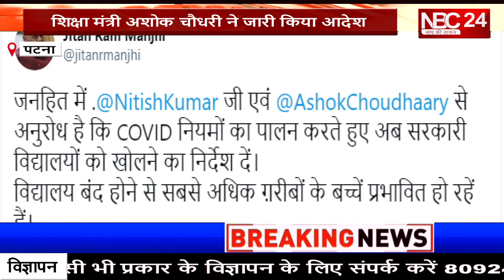अभी नहीं खुलेंगे स्कूल, दो टूक कह दिया है शिक्षा मंत्री ने, जानिए अब आगे क्या होगा?